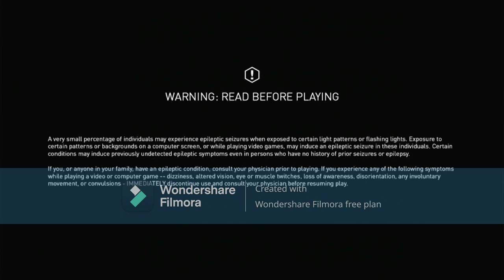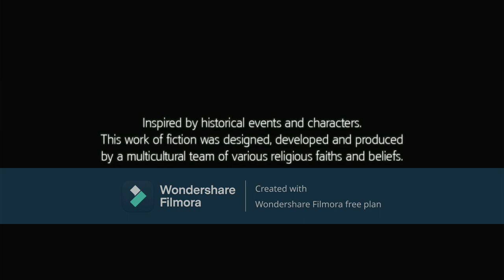assassins creed liberation part12 with no copyright music